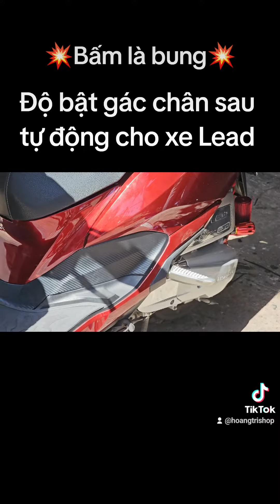Độ bật gác chân sau tự động cho xe Lead - Bấm là bung